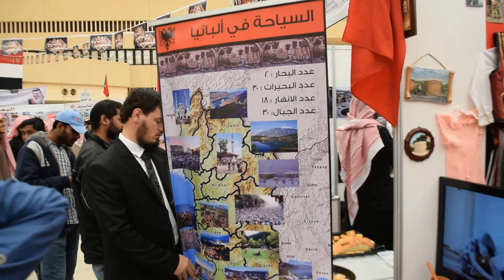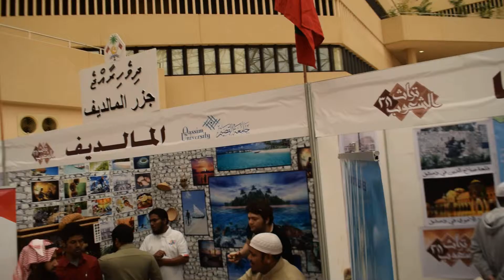Trashigimia kulturore e Univerzitetit te Kasimit 15 shkurt 2017